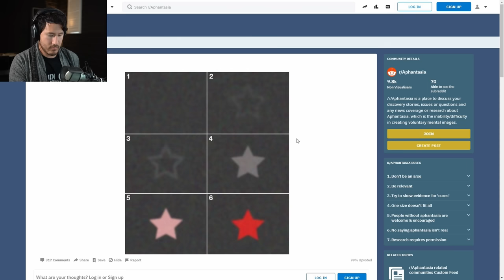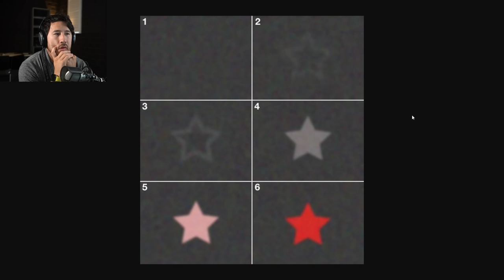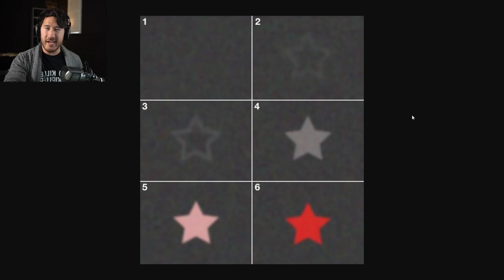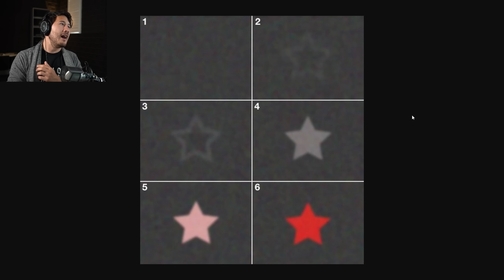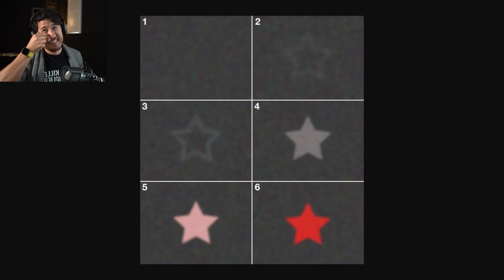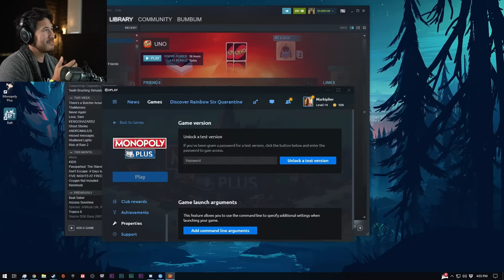3 Peens in a Pod - Ep. 16 (7-9-19)